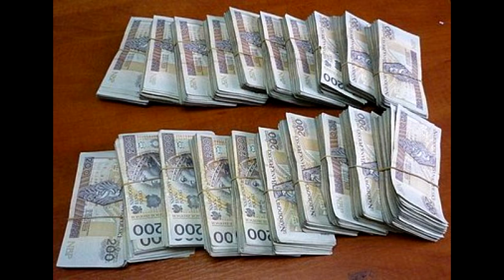Solaris - MILION! EP UrodzonyWLutym #6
Na dzień dzisiejszy offam komentarze dlatego, że pedałki taki Vam homosexualista i inni jobki wyżalają się w komentarzach, nie pozdrawiam a w dissie Cię zjadłem pajacu.

1. 19 lat
2. Ciężkie przypadki
3. Dzisiejsze życie
4. Jebać
5. JPG

6. Milion

7. Na moje szczęście
8. Najlepszy smak
9. Napady agresji
10. Nie jestem tak jak inni
11. niska i zgrabna
12. prosty przekaz
13. samobójcze myśli
14. szukajcie aż znajdziecie
15. uwolnij mnie